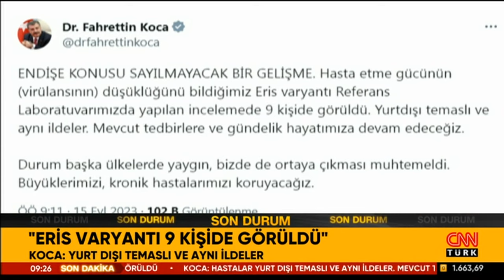Bakan Fahrettin Koca duyurdu! Türkiye'de Eris varyantı 9 kişide görüldü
Sağlık Bakanı Fahrettin Koca, Eris varyantının Türkiye'de 9 kişide görüldüğünü duyurdu. Yurtdışı temaslı ve aynı ildeler. Mevcut tedbirlere ve gündelik hayatımıza devam edeceğiz. Durum başka ülkelerde yaygın, bizde de ortaya çıkması muhtemeldi. Büyüklerimizi, kronik hastalarımızı koruyacağız" ifadelerini kullandı.